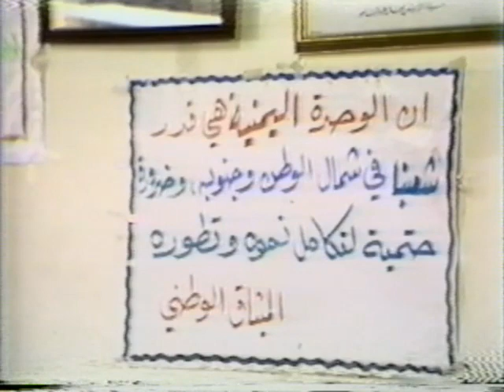Yemeni community in Dearborn 1987 part 3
Yemeni community in Dearborn celebrating the 25th annual year of independence day of Yemen SEPT. 26,1987